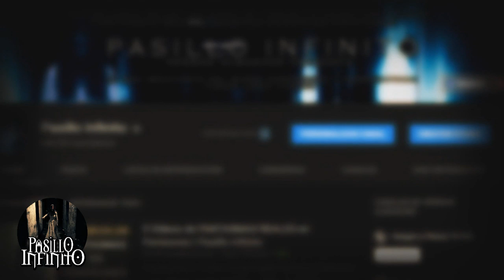Aterradora evidencia paranormal de una casa embrujada l Pasillo Infinito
Te presentamos Aterradora evidencia paranormal de una casa embrujada, que te dejaran asombrado.